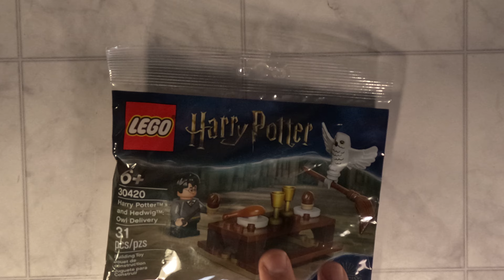LEGO 30420 speed build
Harry Potter and Hedwig Owl Delivery
31 pcs